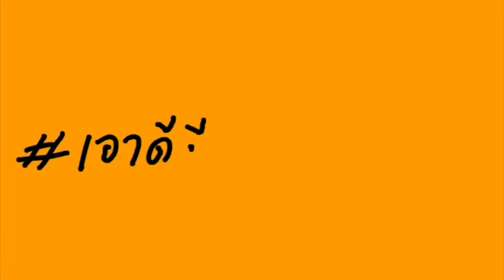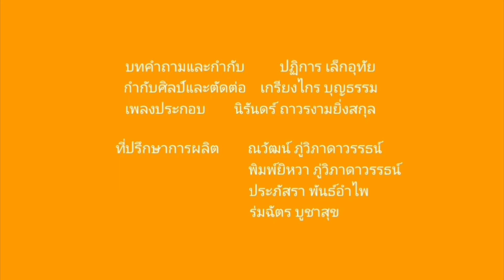เอาดีดี20ปีละนะA08 : แก๊งสาวๆ ภาค 2